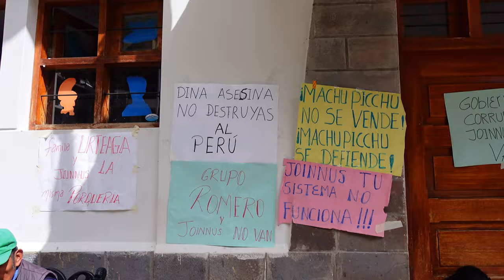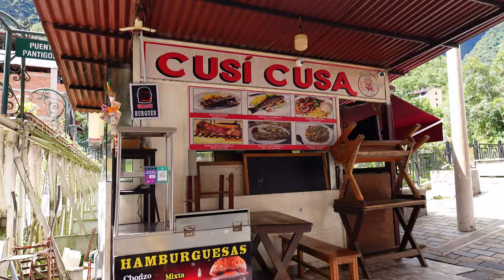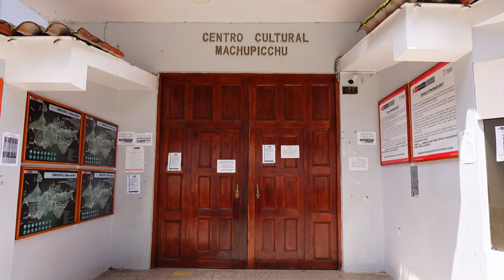Why Machu Picchu is in Crisis (Protests & Strikes) 🇵🇪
Join us on an unforgettable journey as we finally complete the Salkantay Trek, only to find ourselves stranded in Aguas Calientes! With Machu Picchu's privatisation sparking protests and strikes, the town is in shutdown mode, leaving tourists like us scrambling for a place to stay.
Despite the challenges, our adventure doesn't stop here. After four gruelling days of hiking through the majestic mountains, we muster the energy to walk up to the iconic Machu Picchu. Discover how we navigate this unexpected twist in our travel plans and witness the resilience of travellers amidst the chaos.

Protests, strikes and demonstrations hit the tourism industry in Cusco, Aguas Calientes and Machu Picchu. Leaving hundreds stranded, having to walk over 10km's to enter or leave the World Heritage Site.
We unfortunately get caught up in it, after spending 5 days in the mountains trekking, we emerge only to find that nobody is here at Machu Picchu, as hundreds were walking the opposite direction as we entered, we did find it strange that people of all ages and abilities were walking the long 10km+ walk across the train tracks towards Hydro Electronica.

We still don't even know if we will be able to leave here as easily as the first load of tourists did; & we may well be some of the last tourists to explore this World Heritage Site for quite some time!

why machu picchu is in crisis, protests and strikes at machu picchu, stranded tourists at aquas calientes, rare opportunity at machu picchu, machu picchu protests ad strikes crisis, is machu picchu safe right now? is machu picchu worth visiting? is machu picchu worth it? how high is machu picchu? how to walk to machu picchu?